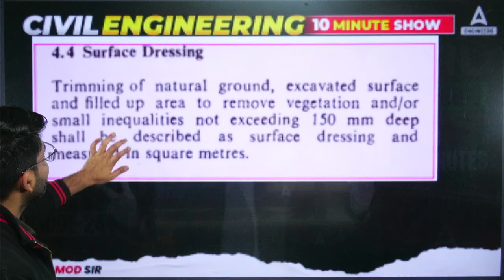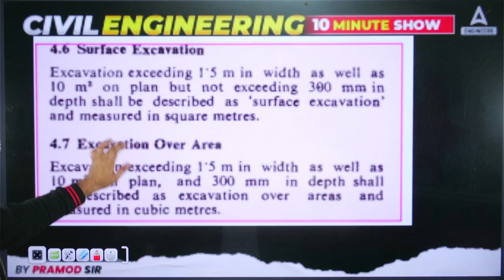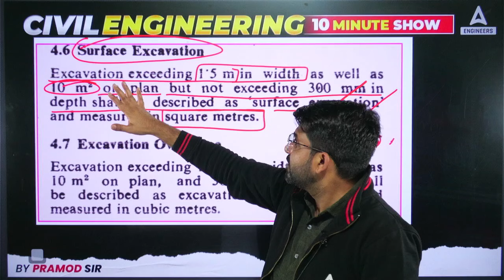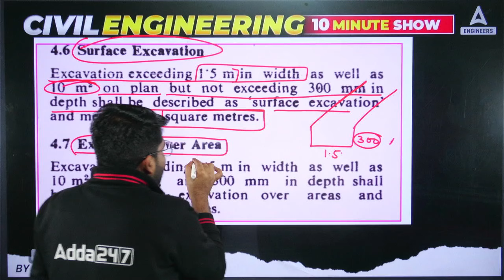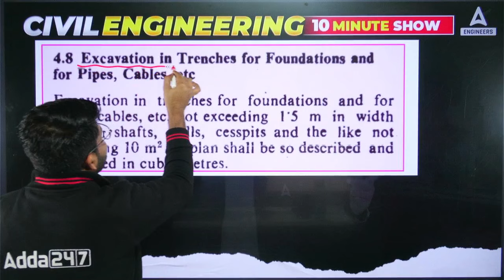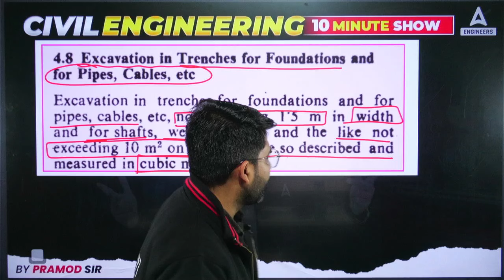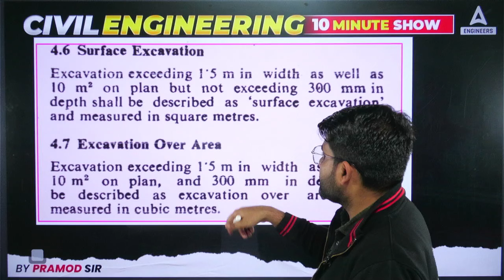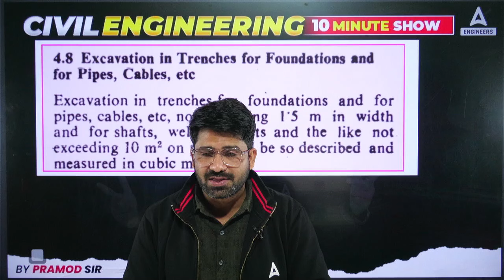Civil Engineering Exam Booster Show for All AE/JE Exams | EP. 23 | 10 Minute Show By Pramod Sir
In this video For All AE JE Exams Civil Engineering, discover comprehensive guidance and preparation strategies tailored specifically for aspiring civil engineers. Equip yourself with the essential knowledge and skills needed to excel in AE and JE examinations. Let's embark on this learning journey together!

🔴 Batches 🔴

🔴 Mahapack 🔴